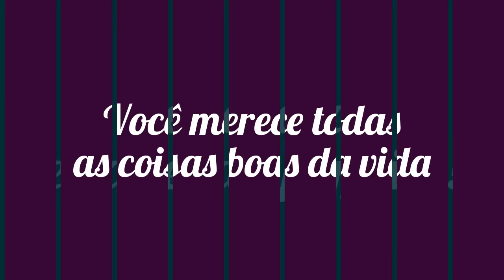Boa tarde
Aprenda a trabalhar pela internet, pegue agora seu livro gratuito que te ensinará tudo passo a passo aqui ➜